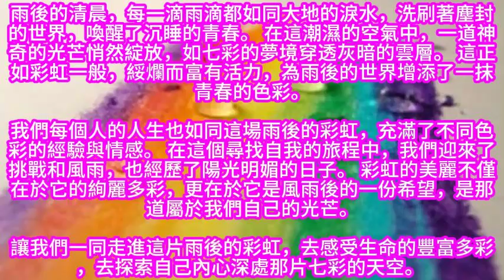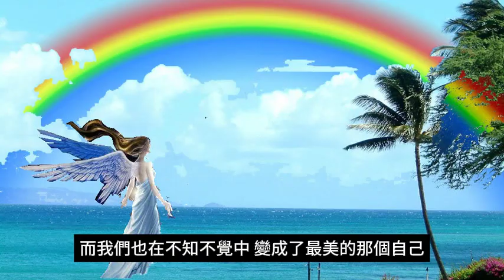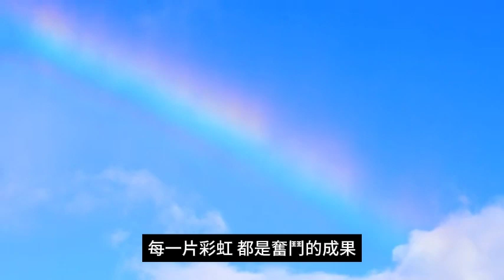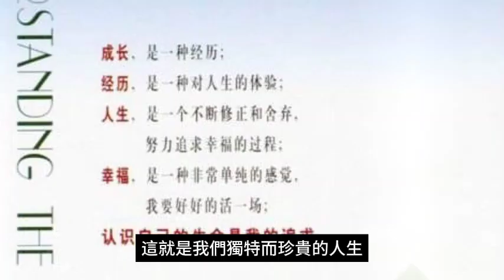尋找七彩的自己。。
雨後的清晨，空氣中瀰漫著潮濕的芬芳，一片寧靜的世界被雨水洗得更加清新。 彩虹如絢爛的藝術家，為大地穿上七彩的華服，綻放著青春的光芒。 正如人生的旅途，充滿著起伏與不確定性，但在這起起落落的過程中，我們都在尋找屬於自己的七彩之光。

每個人的心靈深處都有一片屬於自己的天空，那裡或許藏匿著夢想、希望，如同雲彩般飄逸而美麗。 對於那片天空，我們充滿了期待，相信總有一天，七彩的雲彩會在那片屬於我們的領域中自由飄蕩。

人生的旅程是如此多姿多彩，就像彩虹綻放的瞬間，瞬間點亮了整個天空。 在這個過程中，我們或許不曾奢求在起伏的時光裡遇見最美的綠光，但我們相信，在每一個經歷中，都會遇見最美的自己。 就像彩虹的七種顏色，每一種都是獨特而美麗的，而我們也是如此，每個階段的自己都有著不同的光芒，都值得被發現和珍惜。

在屬於自己的天空中，我們努力追逐夢想的腳步，感受風雨過後彩虹的溫柔。 或許會遇到挫折，或許會經歷風雨，但正是這些經歷，讓我們的內心更加堅韌，讓我們的光芒更加璀璨。 就像彩虹需要雨後的滋潤，我們也需要生活的歷練，讓自己不斷成長，綻放更絢麗的色彩。

所以，讓我們在這片屬於自己的天空中，敞開心扉，迎接生活的各種經歷。 相信總有一天，我們會發現，那片七彩的雲彩已經悄悄出現在我們的視野中，而我們也在不知不覺中，變成了最美的那個自己。 尋找七彩的自己，就像追逐彩虹一樣，充滿著期待與希望，讓我們勇敢地踏出每一步，去發現那屬於自己的光芒。

結語：

在尋找七彩的自己的旅途中，我們發現生活就如同雨後的彩虹一般，充滿了美好和驚喜。 每一次的風雨，都是成長的磨練，每一片彩虹，都是奮鬥的成果。 在自己的天空中，我們見證了自己的堅持和努力，也發現了內心深處最美麗的顏色。

不論是遇到挫折還是經歷陽光燦爛的日子，都是人生豐富多彩的一部分。 就像彩虹的七種顏色交織在一起，我們的經歷、情感、成就也共同構成了獨特而美好的人生圖譜。 因此，讓我們懷抱著對未來的期待，繼續勇敢地前行，去追尋更多屬於自己的彩虹。

在這片屬於我們的天空中，我們發現，最美的綠光不是在遠方等待著我們，而是已經存在於我們內心深處。 每一次的成長都是破繭而出的蛻變，每一次的奮鬥都是一場展翅高飛的冒險。 最美的自己就在當下，而每個時刻都是展現自己光芒的時候。

讓我們懷抱著對生命的熱愛，繼續在彩虹的旅途中探索前進。 生活就像彩虹一樣，雖然偶爾會有陰霾，但只要我們堅信，總會看到那片七彩的天空。 讓我們在彩虹的光輝下，感受生命的美好，展翅飛翔，綻放自己最燦爛的光芒。 這便是尋找七彩的自己，這就是我們獨特而珍貴的人生。

結論 ：

1，追尋七彩的自己：生活如同彩虹，我們的人生也是由各種色彩交織而成。 在這個旅途中，我們不斷追尋自己內心深處的七彩之光。

2，每一片彩虹都有它的價值：無論是風雨交加後的彩虹，或是陽光明媚中的彩虹，每一片都有其獨特的價值。 我們的人生也如此，每個階段都是成長的一部分，都值得被珍惜。

3，經歷是最好的老師：在尋找自己的過程中，我們遇到了風雨，也沐浴了陽光。 這些經歷是最好的老師，教導我們堅韌、勇敢，塑造了我們獨特的品格。

4，內心的美麗無需外在認可：彩虹不需要別人的誇贊，它本身就夠美麗。 我們也無需在外界找到肯定，內心的美麗是最真實的，是自己對自己的認可。

5，成長是一個不斷發現自己的過程：每一次的風雨都是成長的一部分，每一片彩虹都是我們不斷發現自己的過程。 在這個過程中，我們變得更成熟、更強壯。

6，期待和希望是生活的動力：正如期待著彩虹的出現一樣，生活中充滿了期待和希望。 這種期待和希望是我們前進的動力，讓我們更積極向前邁進。

7，發現自己的光芒：彩虹的美麗來自於它的七種顏色的交織，而我們的光芒也來自於內心的多彩。 發現自己的光芒，讓我們更有自信、更獨特。

8，珍惜每個時刻：生活如同彩虹的瞬間，轉瞬即逝。 珍惜每一個時刻，感受生命的美好，讓我們更懂得感恩和滿足。

9，最美的自己就在當下：不必過於追求未來的理想狀態，因為最美的自己就是當下。 每一個此刻都是展現自己光芒的時候，值得我們用心體驗和感受。

10，勇敢展翅飛翔：彩虹展現了自由與希望的意象，讓我們也勇敢展翅飛翔，去追逐自己的夢想。 在彩虹的光芒下，我們可以展現最燦爛的一面，創造出屬於自己的精彩人生。